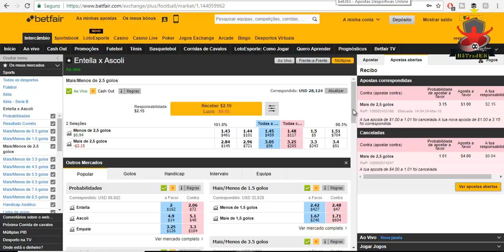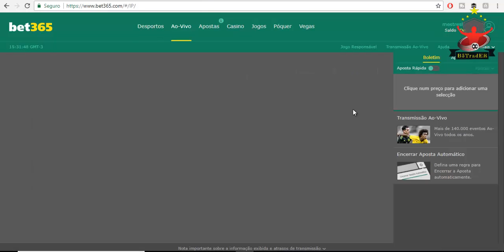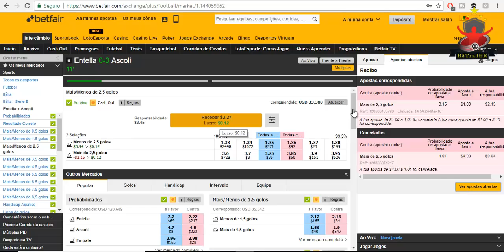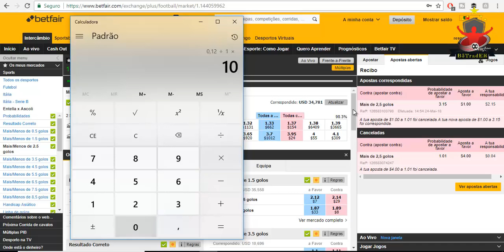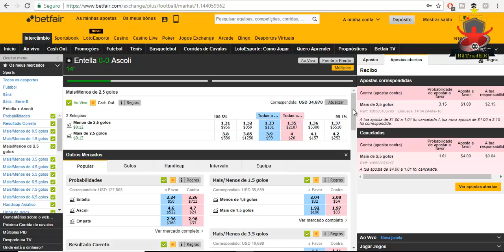💥 B5TradER - Martingale Live, Entrada 1 Ao Vivo Entella X Ascoli 24.05.2018